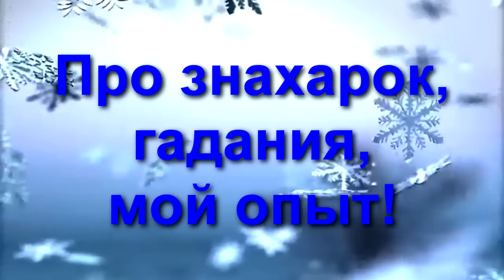Про Знахарок, Гадания, мой опыт!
Да было, посещала, было интересно, узнать про свою судьбу, давайте об этом поговорим!